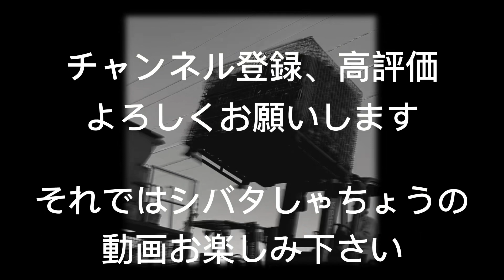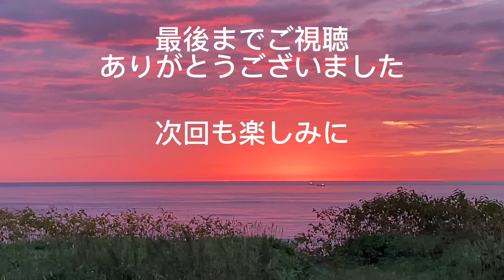【今日も寒いです。空からは白いものが】